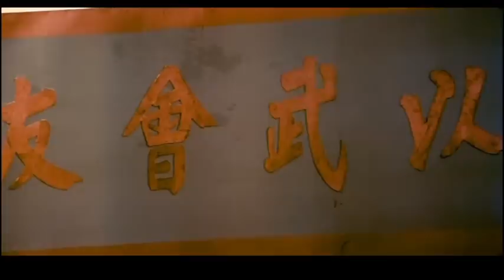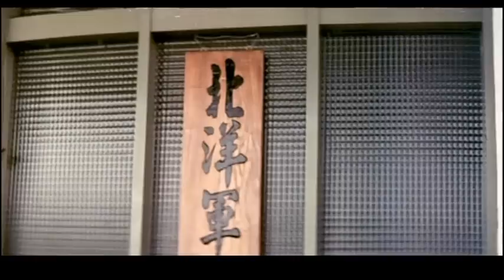Wu Tang Collection - Chiu Chow Guy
Director: Chin Sheng En
Cast: Tien Peng, Nancy Yuen, Champ Wang, Wong Fei Lung

A wanderer known as the Chiu Chow Guy drifts into a town that is being run by a wreck less warlord he strikes up a friendship with a girl, which her brother was killed by the warlord and he agrees to take revenge for him on her behalf.